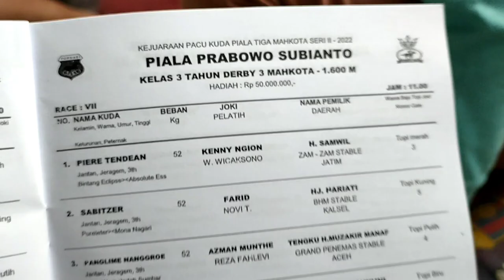Persiapan Pacuan || Suasana Aktivitas Di Paddock